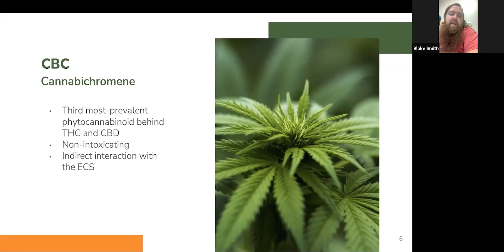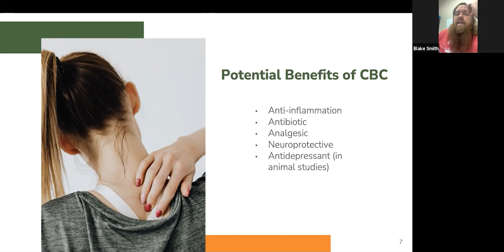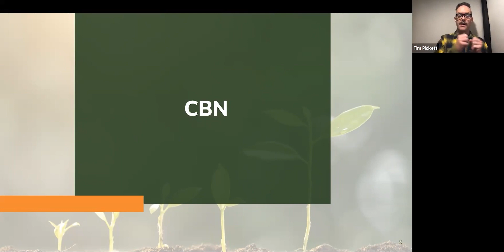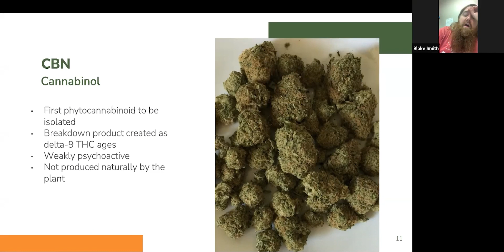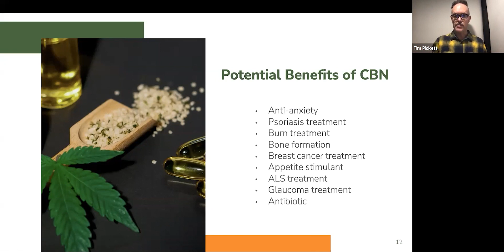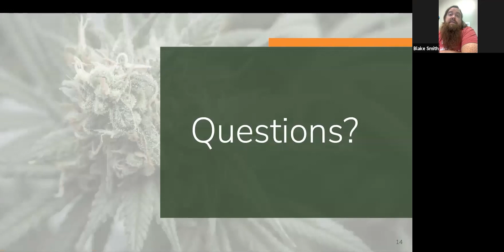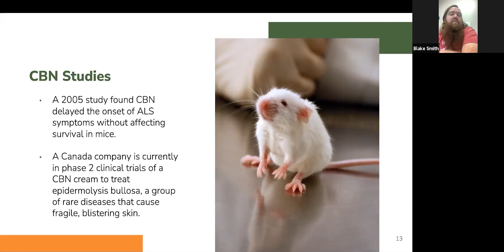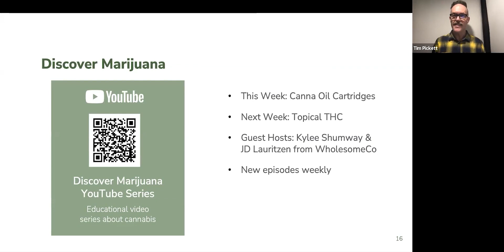All About CBC and CBN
KindlyMD, formerly Utah Therapeutic Health Center's Tim Pickett and Zion Pharmaceuticals' Blake Smith teach you about cannabichromene (CBC) and cannabinol (CBN).